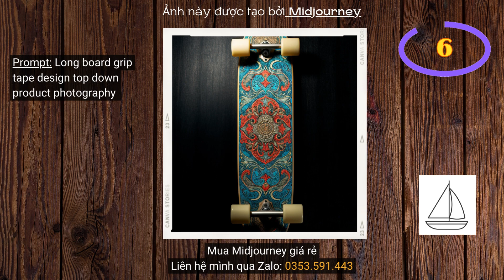10 hình ảnh tuyệt đẹp được tạo bởi Midjourney và prompt của chúng P.76